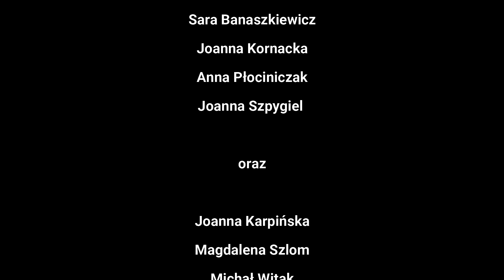Rap “Kaczka Dziwaczka”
Co prawda Dzień Dziecka 2020 jest inny od wszystkich, ale prezent musi być! Słuchaczki Studia Wokalnego im. Jerzego Wasowskiego oraz nasi przyjaciele z ochockich instytucji kulturalnych przygotowali specjalnie na tę okazję rap “Kaczka Dziwaczka!”